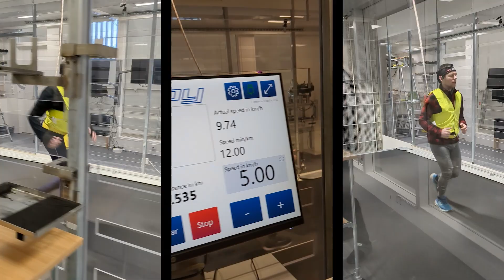Our digital guides are now functional on the Miun windtunnel with a 5x3 m treadmill